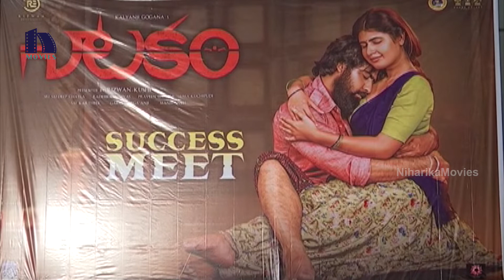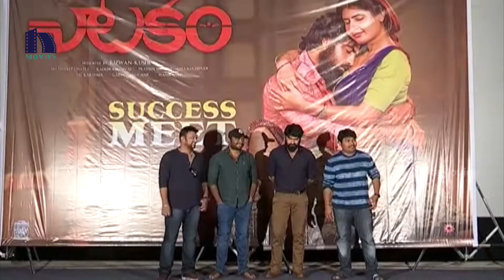Natakam Movie Success Meet || Ashish Gandhi, Ashima Nerwal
Watch Natakam Movie Success Meet.